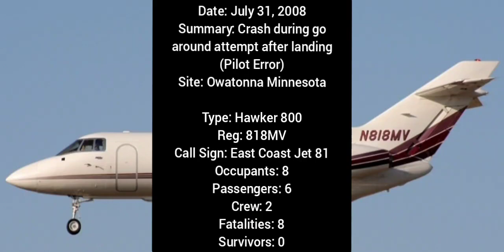CVR Recording Redux East Coast Jet Flight 81 (July 31, 2008)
(Always read description)